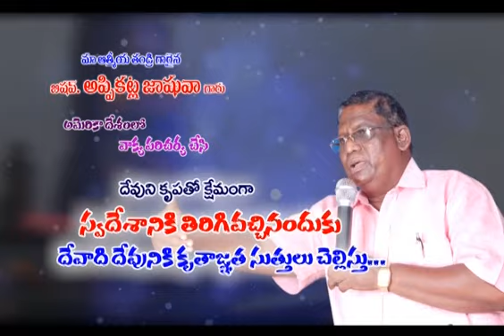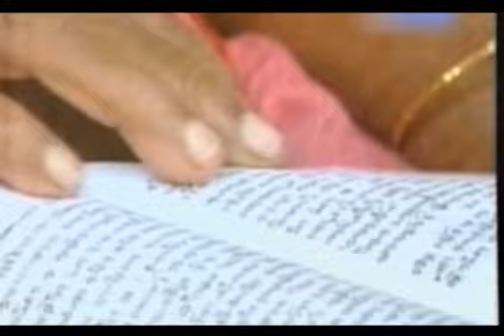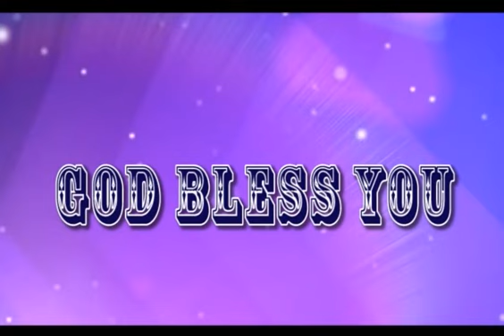Bis .Appikalla Joshua gari Honour Program in INDIA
PRAVACHAN TELEVSION